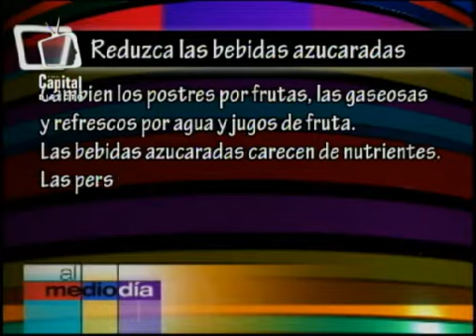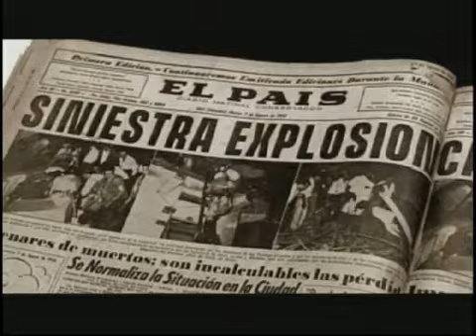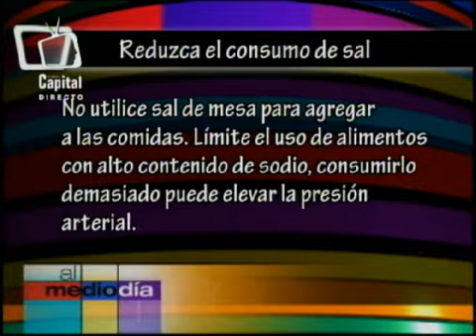Rock al parque, riqueza musical | Al mediodía | 28 de junio de 2012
AlMediodía | En este episodio Santiago Trujillo, director del Idartes, invitó a los televidentes a Rock al parque, uno de los festivales más importantes de Bogotá. Este año el festival cumple 18 años y, por primera vez en toda su historia, su horario será hasta las 11 de la noche. En Rock al Parque se combinan influencias musicales como el Blues, Jazz y Rock.